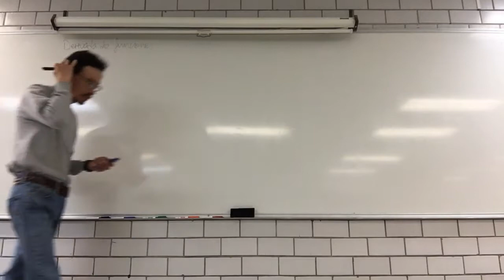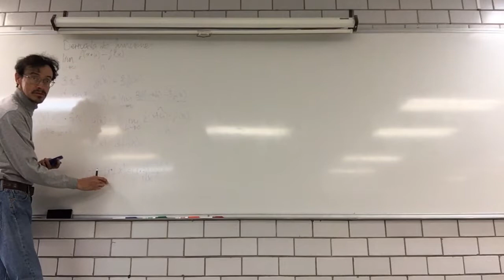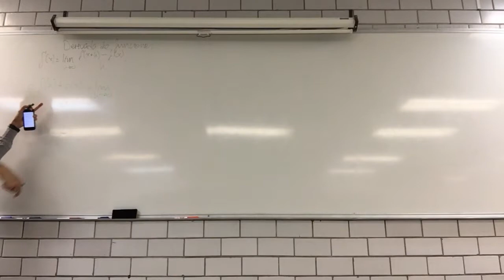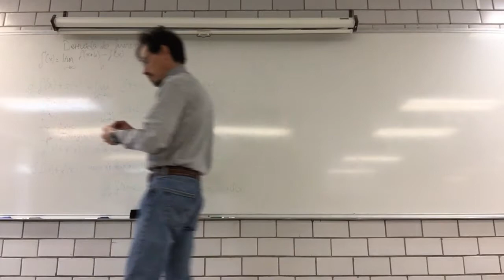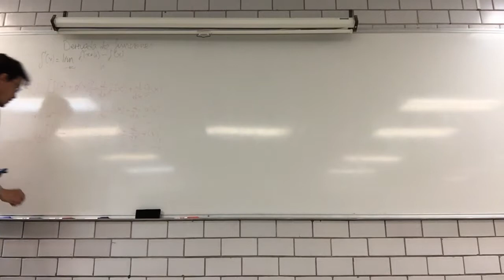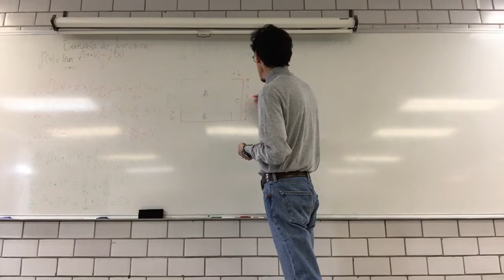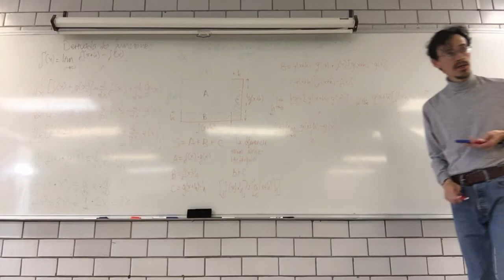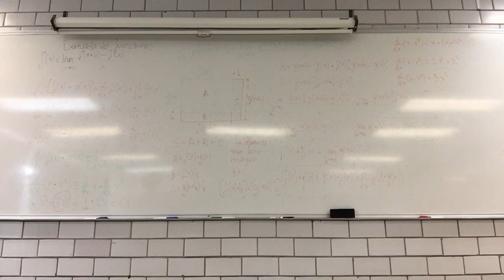Reglas de las derivadas: adición, sustracción, producto de funciones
17 de noviembre
Sesión 21